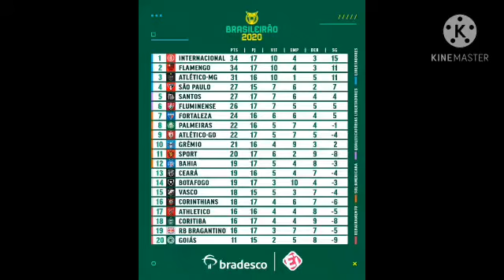Hoje tei brasileirãos e libertadores e liga do campeão seleção da série a e as tabela completa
Rumo 2k
A notícia vai até vc sempre